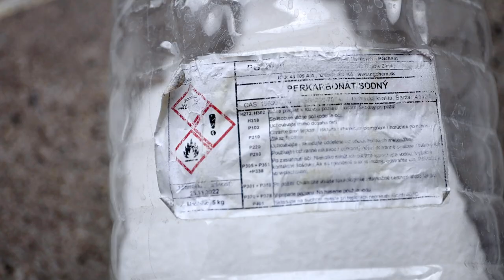Petra Ježeková – Ecological Cleaning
What does Eco-Friendly cleaning mean? What impact do cleaning and laundry products have on health and the environment? And what about the individuals who work with these products every day? Find answers to not only these questions in an interview with Petra Ježeková, an expert in eco-friendly cleaning.

For more videos, articles, as well as e-learning, activities for educators, or a mobile application,